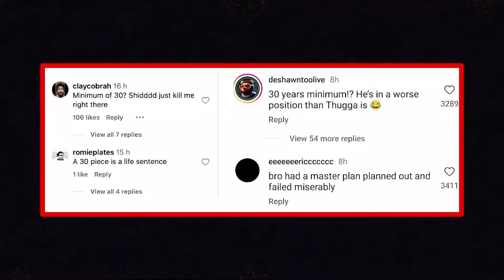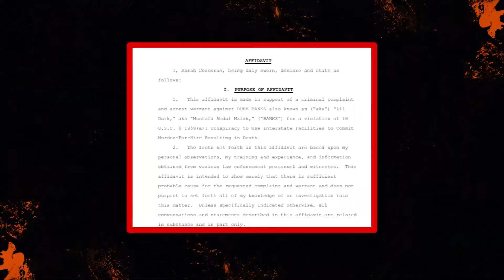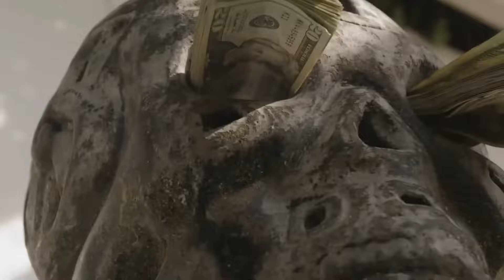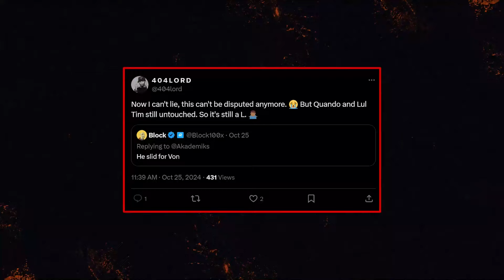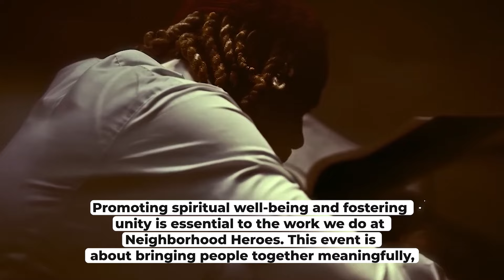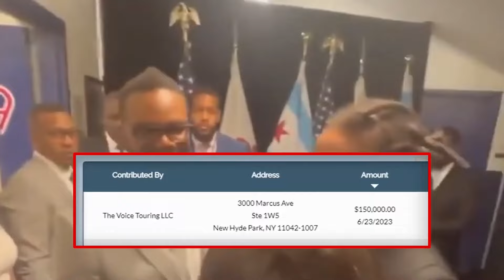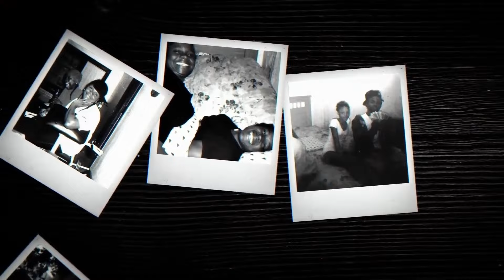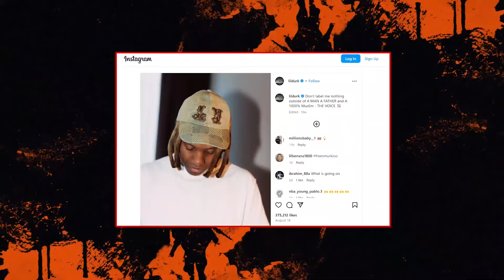Lil Durk Réagit À Sa Condamnation À Vie